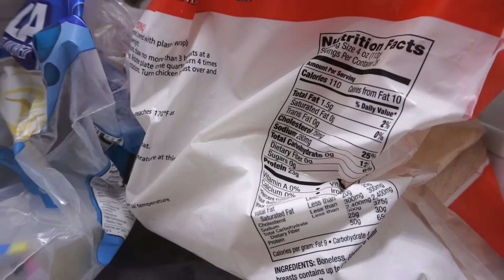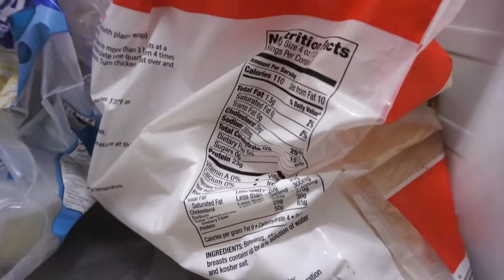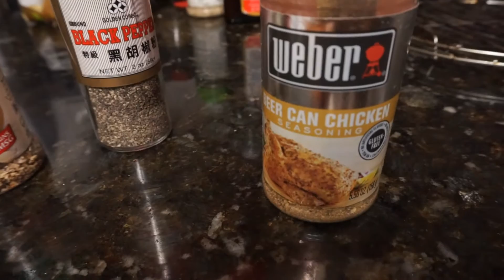VLOG 3: Tâm sự 1 chút | Đang Bulking